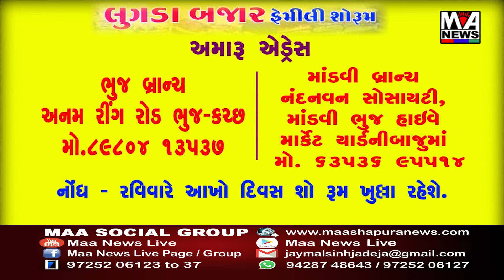કચ્છ વાગડના ઐતિહાસિક વ્રજવાણી ધામે ૧૧ મા પાટોત્સવની ભવ્ય ઉજવણી કરવામાં આવી